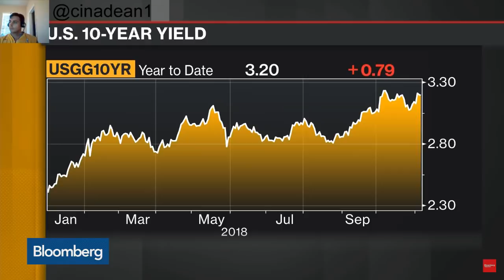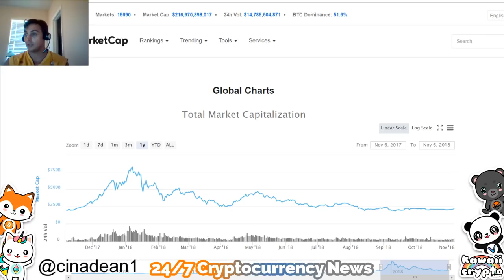Inflation will help Cryptocurrency Prices Rebound! | Bloomberg News